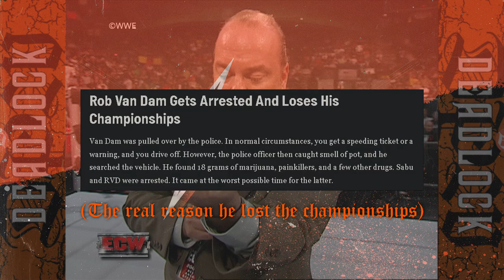Ric Flair vs. Big Show: ECW Extreme Rules Match - DEADLOCK SYNC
No lies, this match made me the WWECW mark I am today. Thank you, Ric Flair, for making me binge every episode of ECW on Peacock. Anyways my reviews of the match... It was surprisingly good for a watered-down version of ECW. It's not mind-blowing but it's a really good match, 3.5 out of 5. It's 1 am right now and  im so hungry, I would eat two subway meatballs marinara sammiches right about now.

Original video: The WWE ECW Episode with Ric Flair vs Big Show in Extreme Rules (WWE ECW July 11, 2006 Retro Review)

Footage used:

ECW on Sci Fi July 4, 2006
ECW on Sci Fi July 11, 2006
ECW on Sci Fi August 1, 2006
RAW July 10, 2006
Rhino Calls Out VINCE McMAHON, BURNS World Championship! | Classic IMPACT Wrestling Moments

Timecodes:

00:00 - Hype Package
02:55 - Heyman Double-Cross RVD, Big Show becomes World Champion
05:21 - ECW Champ Big Show vs Ric Flair
15:00 - Bonus Big Show vs Batista, Crowd hates it.